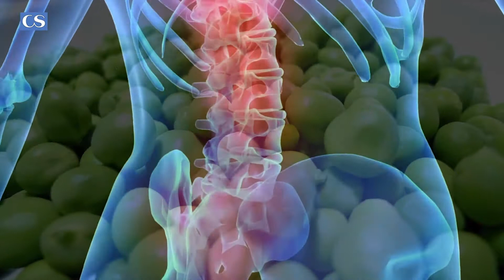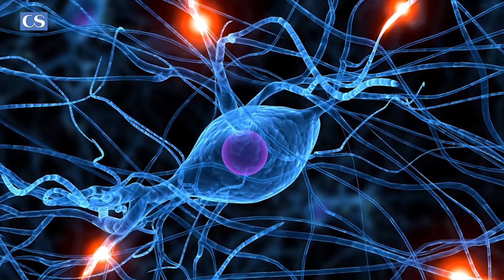Los guisantes, fuente de energía y salud, propiedades y beneficios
Los guisantes son indispensables para los huesos y la dentición, necesarios para evitar la osteoporosis. Proporcionan además grandes cantidades de magnesio, elemento que combate la fatiga tanto física como mental. Es imprescindible también para deportistas,  quienes de manera natural necesitan un mayor aporte de magnesio

Son un alimento antianémico por su contenido en hierro y en vitaminas del grupo B, imprescindibles para el correcto funcionamiento del sistema nervioso.

Además constituye una importante fuente de proteínas, aunque las de origen vegetal suelen ser de peor calidad que las de origen animal.

El consumo regular de guisante ayuda a mantener bajo control los niveles de glucosa en sangre, al ser sus hidratos de carbono de asimilación lenta y contener además nutrientes con acción hipoglucemiante.

 Como todas las legumbres el guisante es fuente de fibra insoluble y los beneficios de guisante se aprecia sobre todo en la reeducación de intestinos perezosos y en el tratamiento del estreñimiento

Le dejamos con un video que le amplia mayor información de las propiedades de los guisantes y los enormes beneficios para nuestra salud